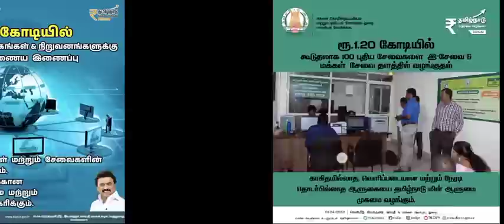😍 இ-சேவை முக்கிய அறிவிப்பு| E-SEVAI LATEST UPDATE | ESEVAI | TNEGA NEWS| MK STALIN | CSC LATEST NEWS